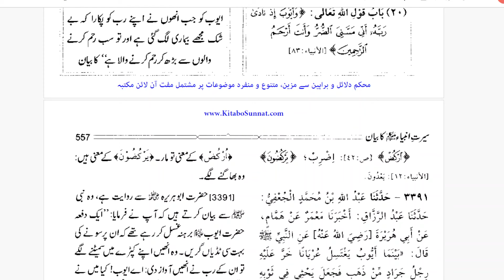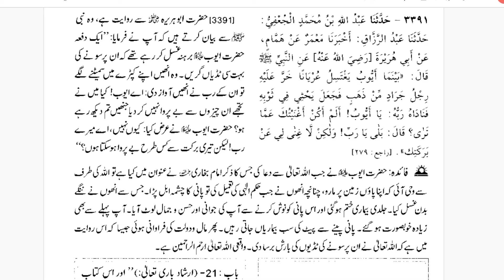Allah Se Mayoos Na Hona By Farhat Hashmi